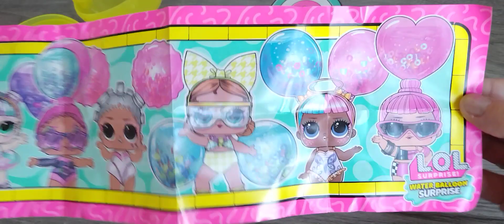LoL Waterballoon SURPRISE Unboxing